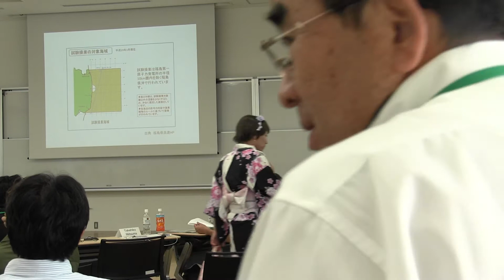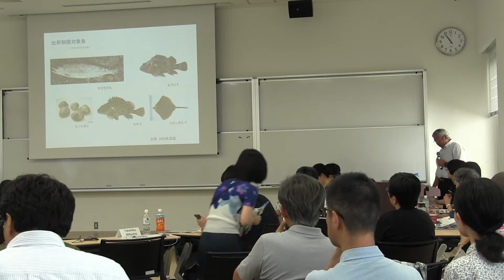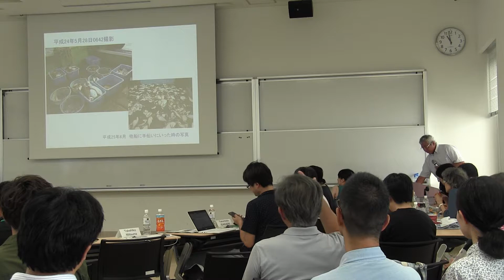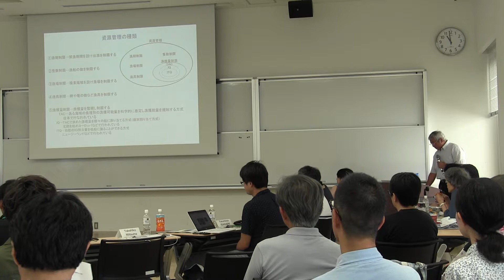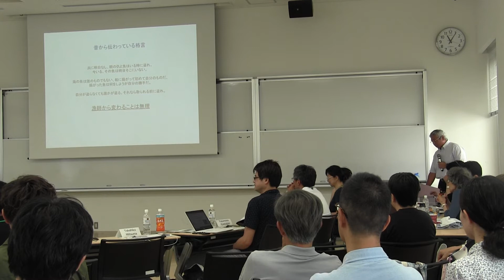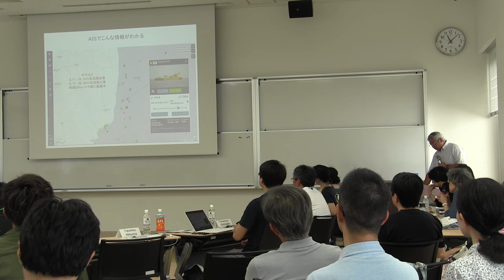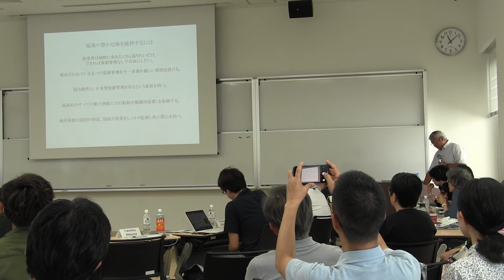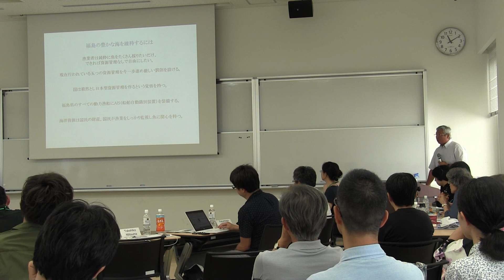20190804 1050 1110 漁業者の観点から（新妻竹彦：久之浜港・熊野丸）